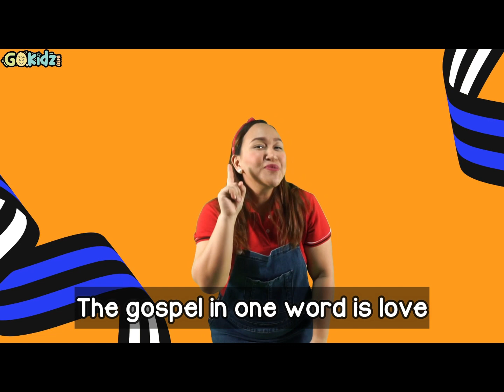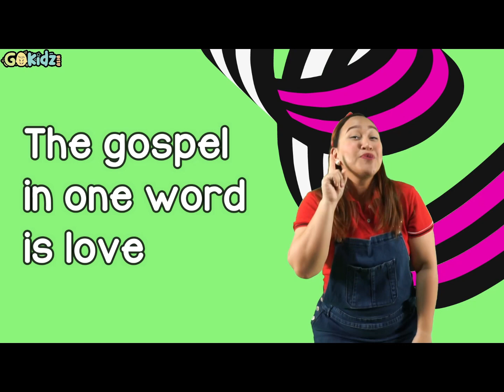THE GOSPEL IN ONE WORD | Kids Praise Songs